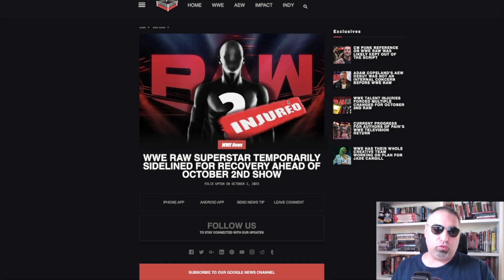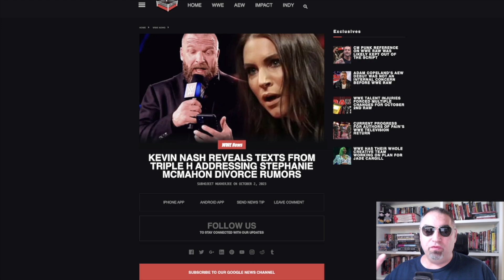BRAY WYATT: COREY GRAVES lo ricorda con un tatuaggio speciale - TG WWE 3/10/23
KAIRI SANE in arrivo prima del previsto?
COREY GRAVES ricorda BRAY WYATT con un tatuaggio speciale.
Infortunata anche KATANA CHANCE.
TRIPLE H, smentita la crisi coniugale con STEPHANIE McMAHON.

TG WWE 3 ottobre 2023